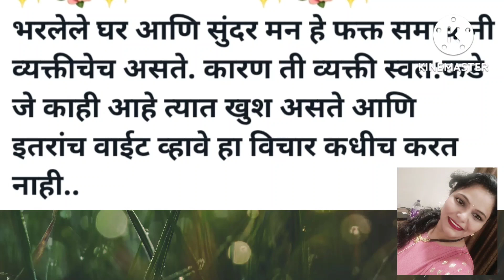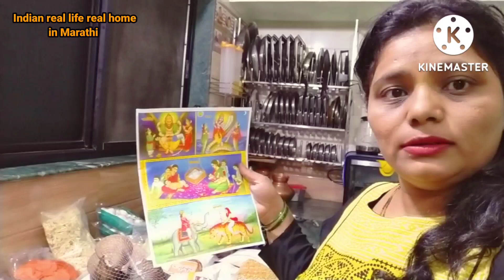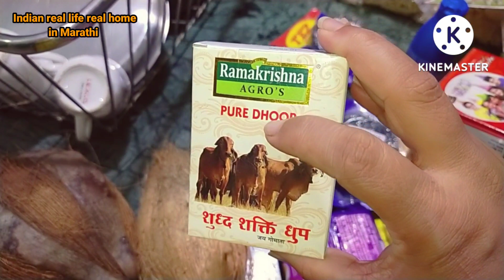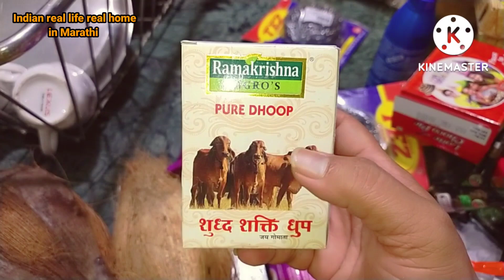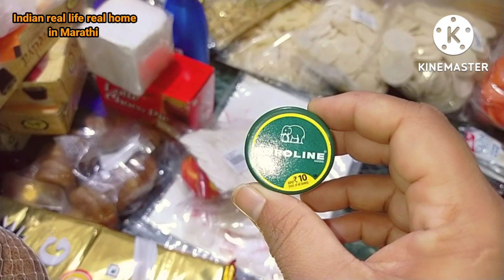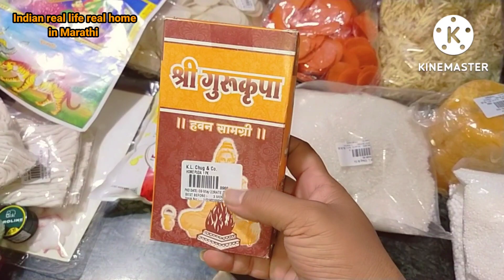श्रावण महिन्यातील उपवासाची पुर्व तयारी// मी किराणा शॉपिंग कुठे करते// उपवासाची किराणा शॉपिंग Part 1